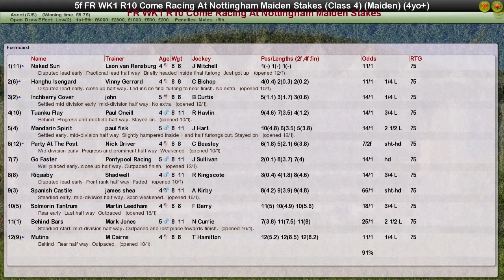FR WK1 R10 Come Racing At Nottingham Maiden Stakes